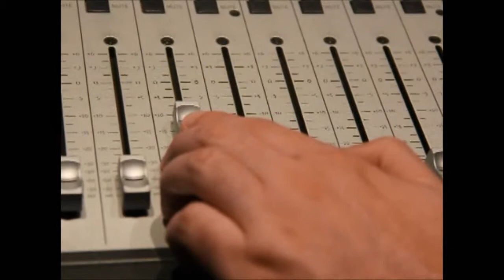Marbletown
My Brother playing a cover of Mark Knopfler's Marbletown.